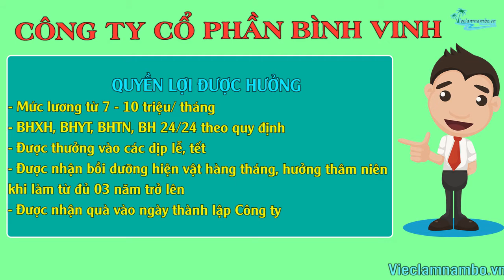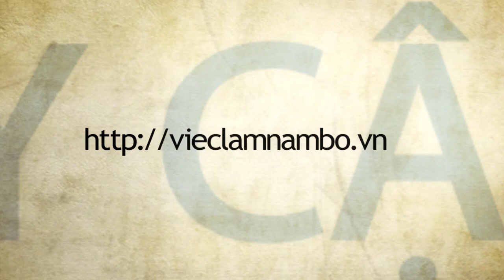TUYỂN LÁI XE có dấu C tại Đà Nẵng | Lương CAO - Đãi ngộ TỐT | Công Ty Cổ Phần Bình Vinh